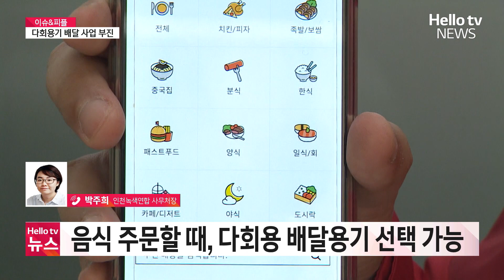소비자도 가맹점도 모르는 '다회용기 배달' l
인천시가 지난 8월부터 부평 지역에서 추진한‘다회용기 배달’ 사업이 음식점과 주민에게 호응을 얻지 못하고 있다는 지적이 나오고 있습니다. 고민이 필요한 시점인데요, 오늘은 박주희 인천녹색연합 사무처장 연결해 관련 문제를 자세히 이야기해 보겠습니다.
📌 카카오톡 ID : 헬로tv뉴스